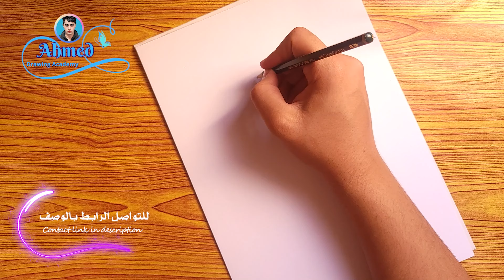لمحات من الهند || رسومات عن الهند || رسومات هنديه || رسم لمحات عن الهند || 1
ايميل التواصل  ,,,,,,,,,,,,,,,,,,,,,,,,,,,,,,,,Contact email